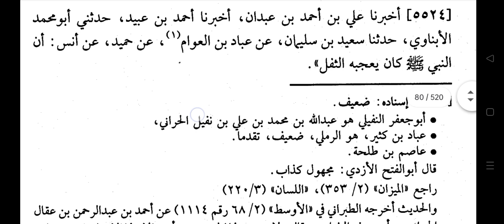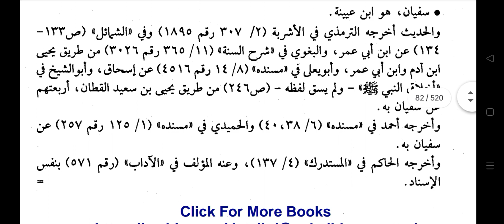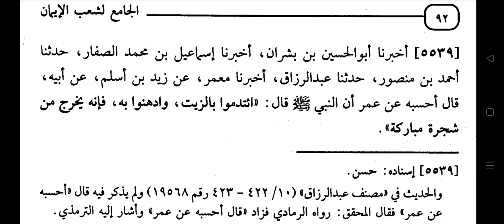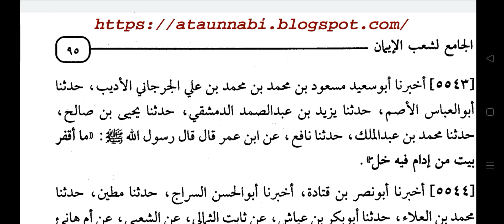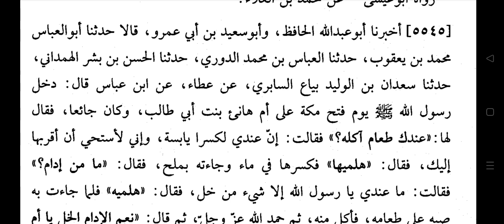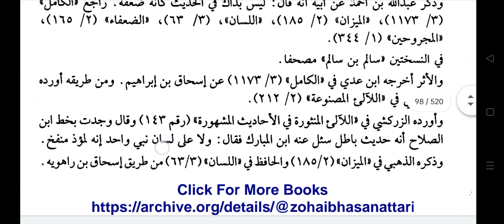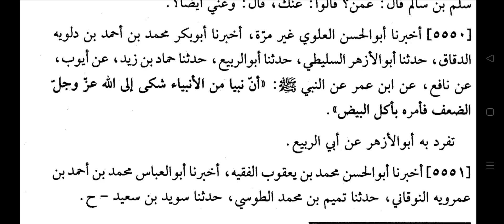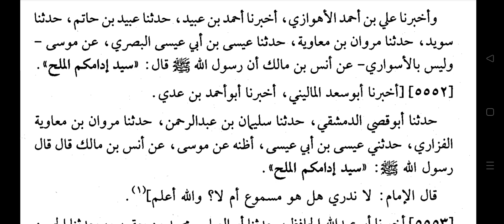SHOAB-UL-IMAAN LIL BAIHAQI Dars no:-308 by Hazrat Allama Moulana Mohammad Shahbaz Ashrafi Misbahi..